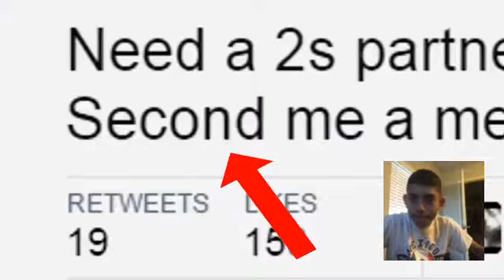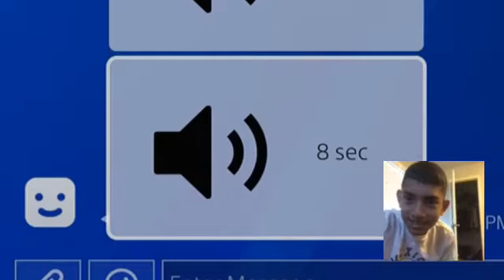React troydan and blaze episode 1